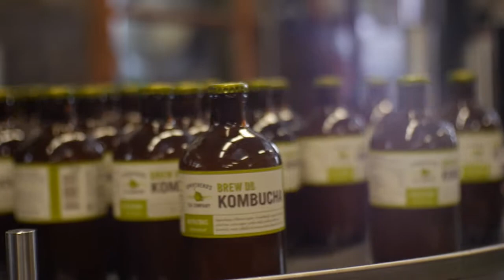"Makin' It Tasty" - Brew Dr. Kombucha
Made entirely by the staff at Brew Dr. Kombucha & Townshend's Tea.
Music written and composed by Jake Gano
Video directed by Matt Henderson & Van Pham

Starring: Jake Gano, Mo Osborn, Tedd Simmons, Krista Nollenberger, Gregg Shetterly, Ray Nagler, Wolfgang Werneke, Seth O'Malley, Scott Herron, Peter Meissner, Matt Henderson, Matt Jenkins, Jeff Larsen (w/ "spirited" appearances by Griffin Johnson, John Griffin, Eric Bryant, Dan Harcourt, Ryan Fox, Dustin Simensen, I-dra Indigo, Tyler Neumann, and Matt Thomas.)